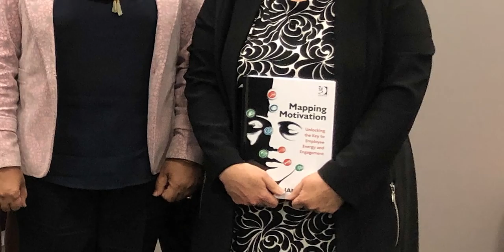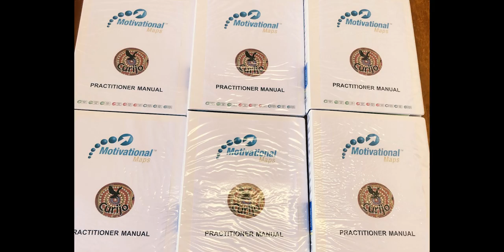Motivational Maps Expanding in Australia